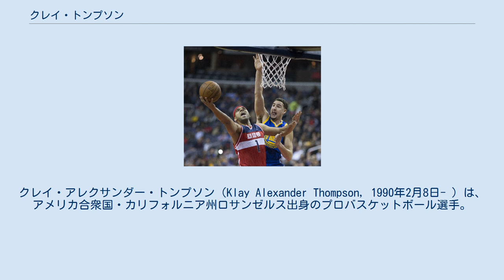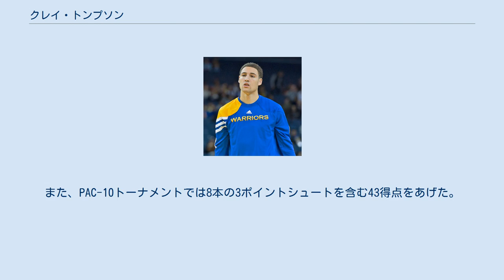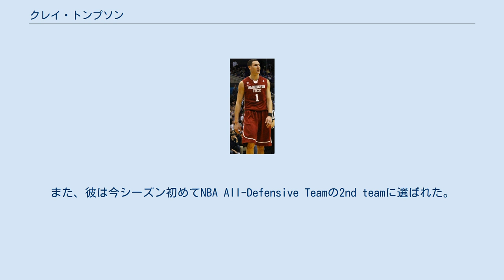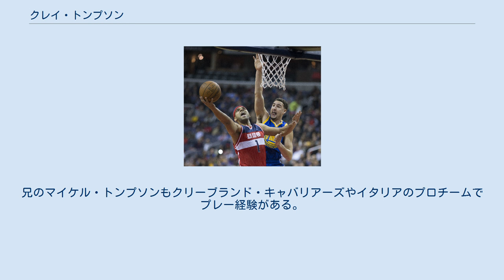クレイ・トンプソン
クレイ・アレクサンダー・トンプソン（Klay Alexander Thompson, 1990年2月8日- ）は、アメリカ合衆国・カリフォルニア州ロサンゼルス出身のプロバスケットボール選手。
NBAのゴールデンステート・ウォリアーズに所属している。
NBA史上最高のシューターの1人として名高く、1クォーターにおける最多得点記録と、1試合における最多3ポイント成功記録を保持している。
 高校時代から頭角を現していたトンプソンを巡ってミシガン大学やノートルダム大学、コロラド大学などがリクルート合戦を繰り広げていた。
そんな中トンプソンは1年生から試合に出られる可能性が高いワシントン州立大学を選んだ。
1年生時には全33試合に先発出場し、PAC-10のオールフレッシュマンチームに選ばれた。
 2年生時にチームは、アラスカ州アンカレッジで行われたグレートアラスカシュートアウトで43点をあげて最優秀選手に選ばれた。
この年トンプソンはカンファレンス2位の平均19.6得点をあげて、カンファレンスファーストチームに選ばれた。
 2011年2月のトンプソン 3年生時にも平均21.6得点をあげてカンファレンスファーストチームに選ばれた。
また、PAC-10トーナメントでは8本の3ポイントシュートを含む43得点をあげた。
この年あげた733得点は大学記録となっている。
しかし、レギュラーシーズン終盤に大麻の不法所持で逮捕され、大学側から出場停止処分を下されたため最終戦に出場できなかった。
 キャリア初期 2011年にゴールデンステート・ウォリアーズから1巡目11位で指名された。
因みに当時10位指名権を持っていたミルウォーキー・バックスや、サンアントニオ・スパーズもトンプソンを狙っていたと言われている。
 2012年10月のウォリアーズでのトンプソン 12-13シーズンのライジングスターズ・チャレンジに選出された。
 2014-15シーズン 2015年のワシントン・ウィザーズ戦でマルチン・ゴルタットと対戦するトンプソン 2014-15シーズン開幕前にはミネソタ・ティンバーウルブズのケビン・ラブを含んだ複数トレードの交渉がされたが、スティーブ・カーHCとアドバイザーのジェリー・ウェストが猛反対したため交渉は決裂し、開幕後に4年7000万ドルの延長契約を結んだ。
2015年1月23日のサクラメント・キングス戦では、第3クォーターに37点を記録し、それまで単一クォーターの内で多く点を取ったカーメロ・アンソニーの33点を抜きNBA最多得点を樹立。
スコアラーとして大きく成長し、個人成績としては平均21.7得点2.9アシスト3.2リバウンド3P成功率43.9％を記録した。
このシーズンは、チームメイトのステフィン・カリーと共にチームを牽引し、2014-15シーズンはNBA最高勝率となる67勝15敗へとチームを導くと共に、自身初となるオールNBAチーム3rdチームに選出された。
その勢いはプレーオフに入っても止まることを知らず、随所で効果的なビッグショットを沈め、ウォリアーズの1975年以来のNBAチャンピオンに大きく貢献した。
また父マイカル・トンプソンもロサンゼルス・レイカーズ時代にNBAチャンピオンになっている。
これはNBA史上4組目の親子チャンピオンである。
 2015-16シーズン 2016年のワシントン・ウィザーズ戦でジャレッド・ダドリーにブロックを試みるトンプソン 2015-16シーズンもチームは前シーズンを超えるスピードで勝利を重ねていく。
トンプソン自身も調子が良く、オールスターファン投票ではガード部門4位の55万票を獲得し2年連続のNBAオールスターゲーム出場を果たす。
NBAオールスターウィークエンドの3Pコンテストに出場したトンプソンはチームメイトのステフィン・カリーと共に決勝ラウンドに出場。
決勝ラウンドでは去年カリーが打ち立てた27点を自らが叩き出し優勝を果たした。
翌日のオー...